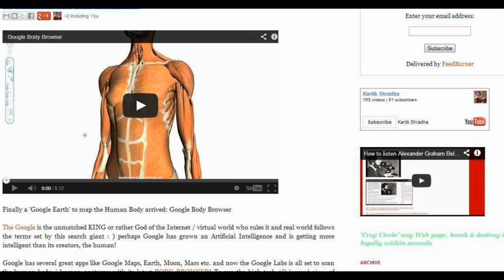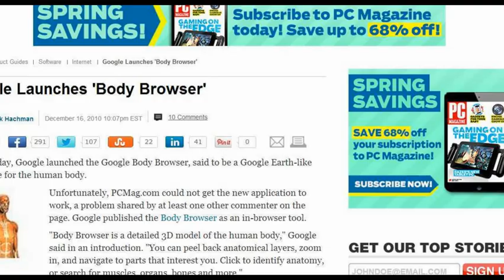Get Online Body Browser-3D by Google to Map Human Anatomy, nice for medical students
Google has several great apps like Google Maps, Earth, Moon, Mars etc. and now the Google Labs is all set to scan the human body / human anatomy with its latest BODY BROWSER! To use the high tech 3D layered view of human body with Google Body Browser you would need a Web browser with WebGL support ...